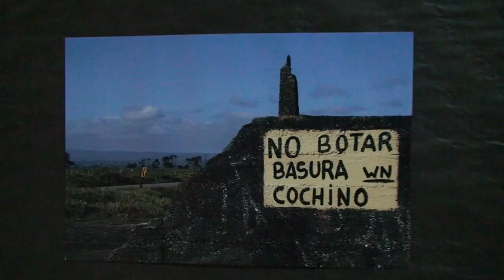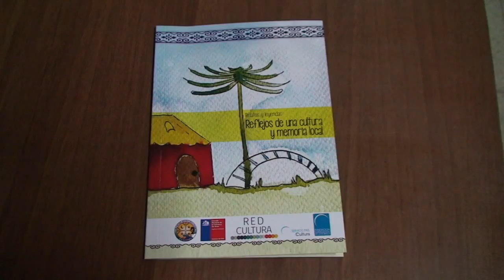LANZAMIENTO PROGRAMA SERVICIO PAIS 2015 PUERTO SAAVEDRA - NOTA CANAL 8